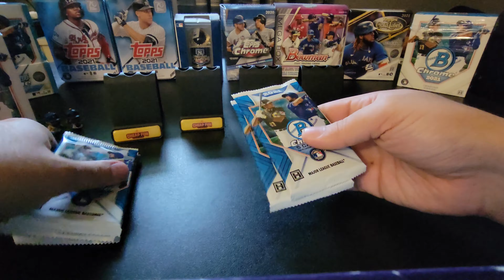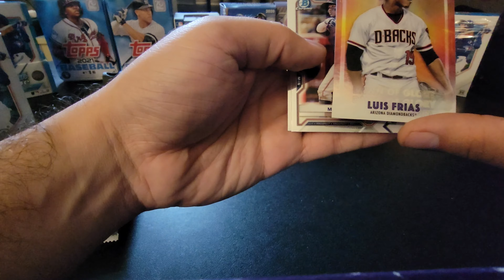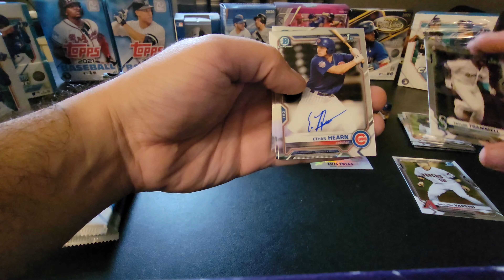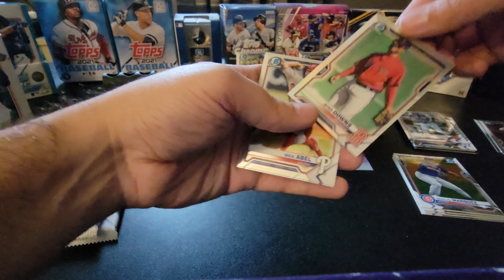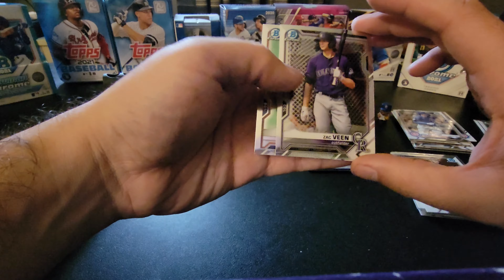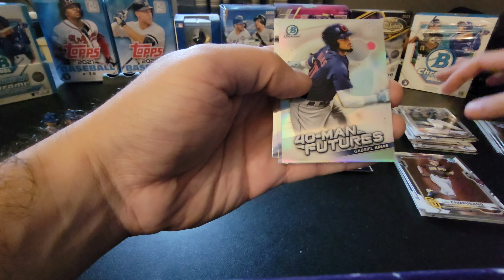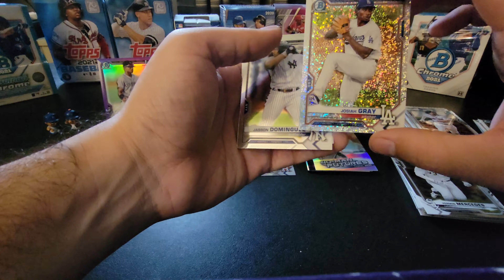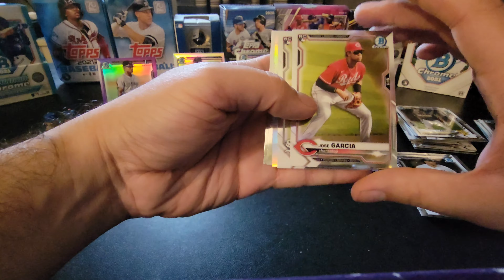MLB Topps Bowman Chrome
Brand New Product Opening!!! 2021 Bowman Chrome its one of my favorite products to open because anybody can end up being good a few years down the line. These are pre-rookie cards for the most part its International Prospects. Check out the fun!